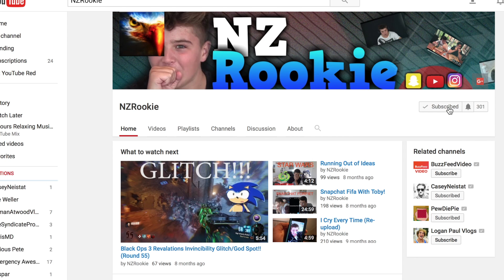BB Gun Fifa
MY UPLOAD SCHEDULE IS EVERY SUNDAY!! Turn notifications on to get notified whenever I upload. Tell people people to check out the channel if you really wanna help out.